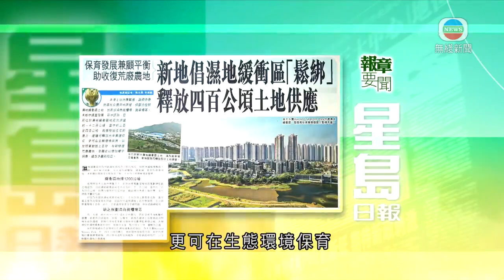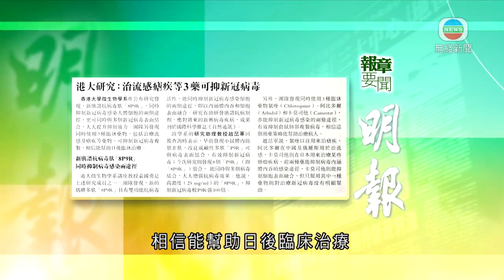3月10日 報章要聞(二)